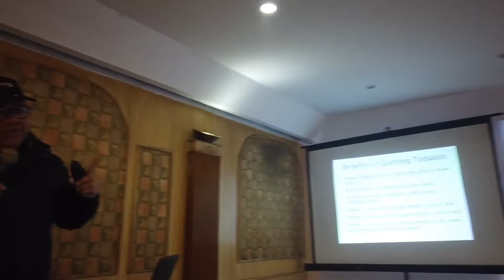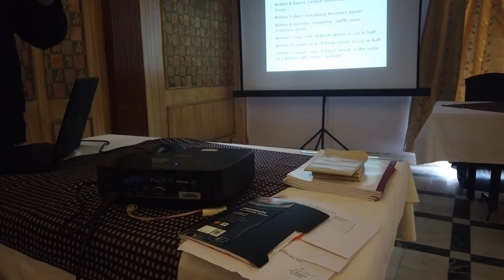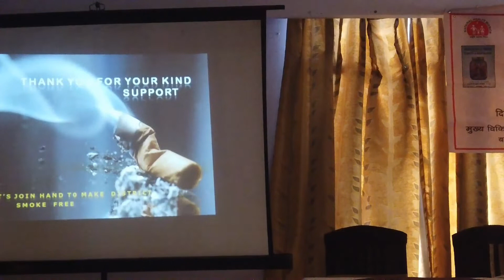Tambaku niyantran karykram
Hotal  Uberoi anand